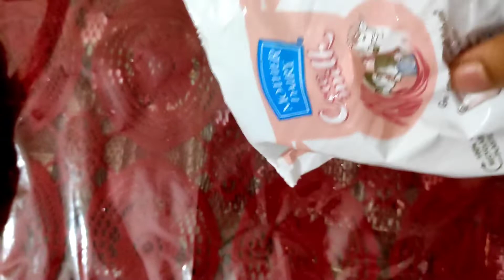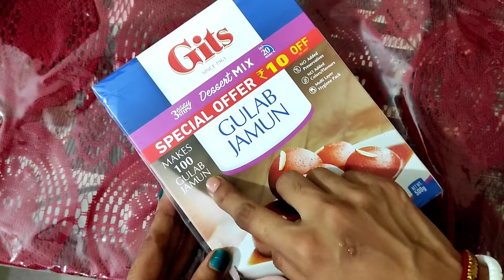বিজয়া হোক বা দিপাবলী এই রেসিপি গুলো হতেই হবে বাঙালির ঘরে/snacks/patali/namkeen/sweets